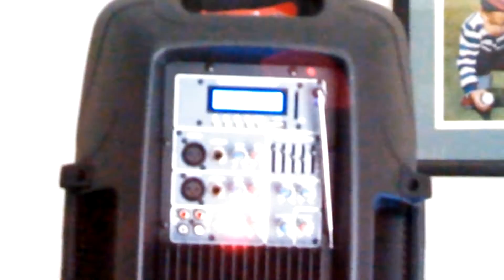MrDj PBX 2109 Speaker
MrDj PBX 2109 12"sub Speaker